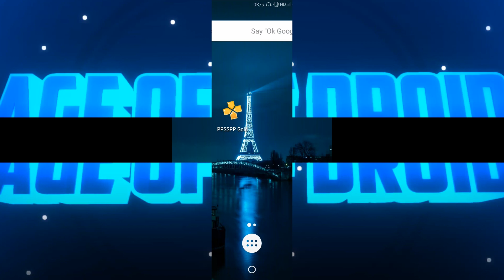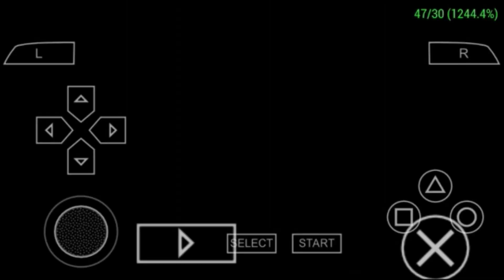[410MB]CRISIS CORE Final Fantasy VII For PPSSPP IN HIGHLY COMPRESSED VERSION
TODAY IN THIS VIDEO I WILL SHOW YOU HOW TO DOWNLOAD CRISIS CORE Final Fantasy VII IN ANDROID IN JUST 410MB

Now

CLICK ON BELOW LINK TO GET THE FILE-

NOW LIKE PLZ

BTAO HUME JO LENE AAYE THE GAME MILLI CHANNEL PER YA NHi

AGER MILLI TO BTA DENA AGER NHI MILI TO BHI BTANA KON C NHI MILII.

music credit time-

.Asphalt 9: Legends download

.REAL NBA 2K18 HIGHLY COMPRESSED FOR ANDROID [APK+DATA] DOWNLOAD LINK

.METAL GEAR SOLID PEACE WALKER FOR PPSSPP HIGHLY COMPRESSED DIRECT DOWNLOAD

.  Brothers:A tale of Two Sons download

.  Asphalt 8 Full MOD Apk +data +unlimited money

.  Top 3 Games For Android In The 100 mb

.   Tekken  mobile download

. GTA Vice City link 195mb

. cuphead download

FROM HERE

GO CHECKOUT NOW.